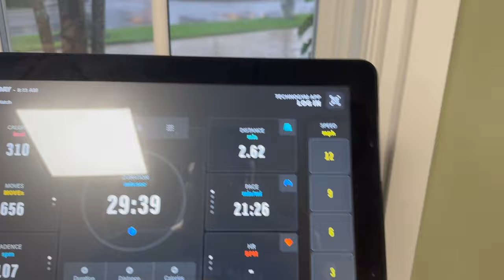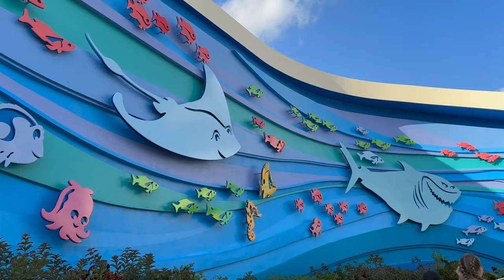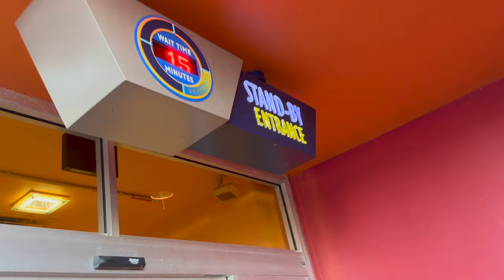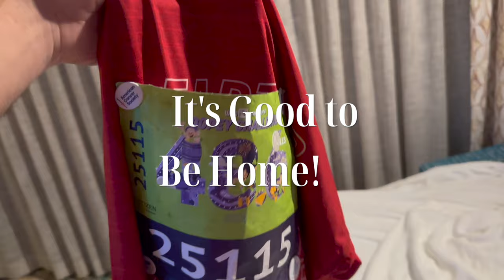A Storm & a Treadmill! | 2024 Dopey Challenge Half Marathon & EPCOT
A storm rolls in and cuts this year's half marathon in half! Disney did one heck of a job keeping the athletes safe and starting early to put on a great race. Peter decides to finish rest of the miles on the treadmill at the Grand Floridian to keep 48.6 the total miles for the weekend! Once the weather gets better we head to EPCOT with friends for a little bit of Future World fun. Then it's another night early to bed. Goodnight Neverland!